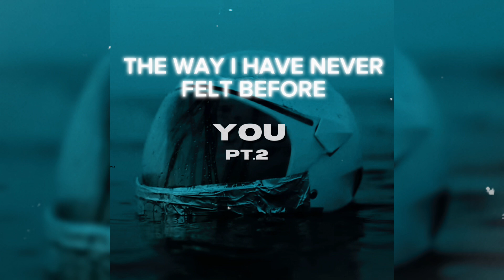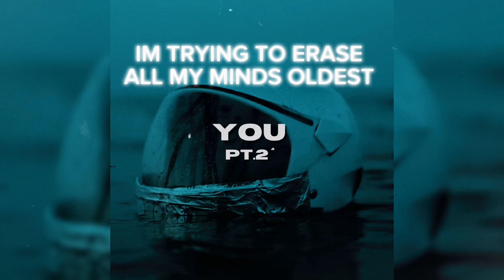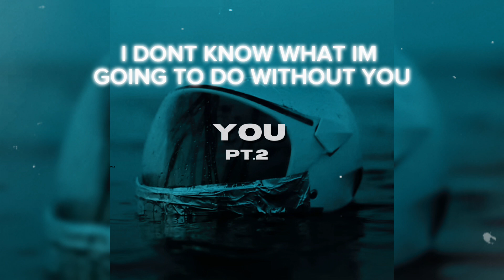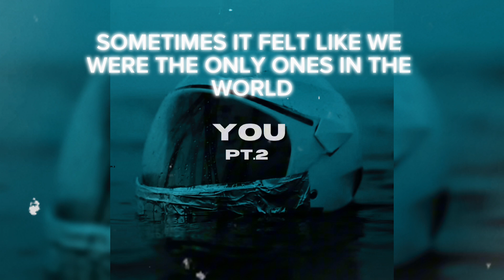vict molina, LWD - YOU Pt.2 [Lyric Video]🕊🔥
- LWD (UPCOMING 16 YR OLD ALTERNATIVE ARTIST ) SHOWS NEW VIOLENT AND INTRESTING LIFESTYLE HAS LED TO DOWNFALL IN HIS MENTAL HEALTH, RECENT ARREST, AND DELAY IN UPCOMING ALBUM . WATCH AS HE SHOWS ANOTHER SIDE OF PAIN AND WORKS TO CONTINUE HIS PROJECT AND RECAP ON THE LAST FEW YEARS IN HIS MUSIC CAREAR .

GENRES INCLUE - RAP, ROCK, R&B , SOUL, TRAP , HEAVY METAL , TRAP METAL

WARNING!the following content/album contains a samurai discussing topics such as SUICIDE,SELF HARM,ABUSE,ADDICTION,GANG VIOLENCE , DEPRESION, HEART BREAK , MENTAL ILLNESS, AND MUCH MORE...
IM ## TRY TO SPREAD THE POSITIVE MESSAGE MY MUSIC HAS ON EVERYBODYS EMOTIONS AND REMORSE .
ARTIST-LWD
UNOFICAL RECORD LABEL-SAMURAI RECORDS.
Group -
PRODUCER-R3M1 BEATS